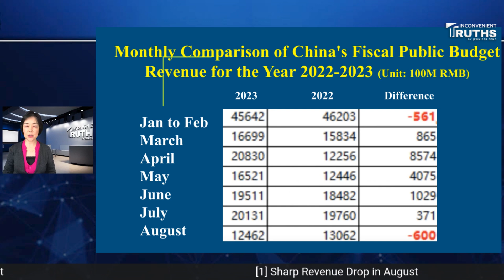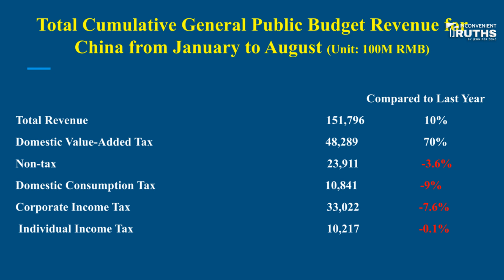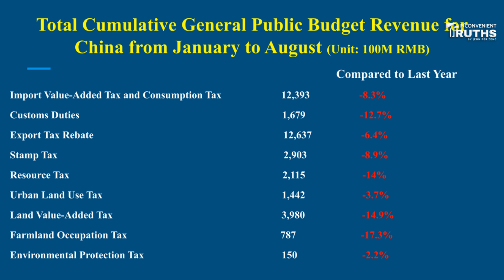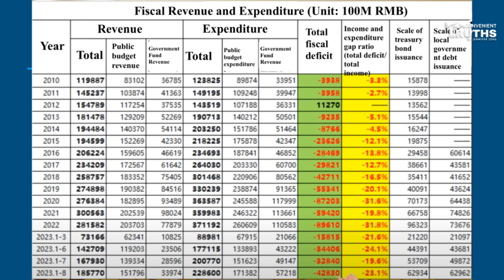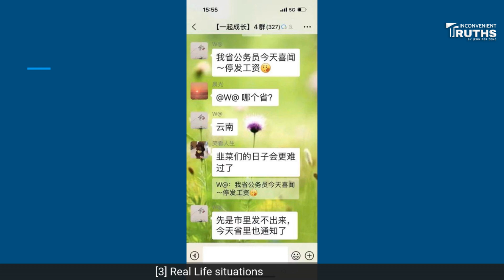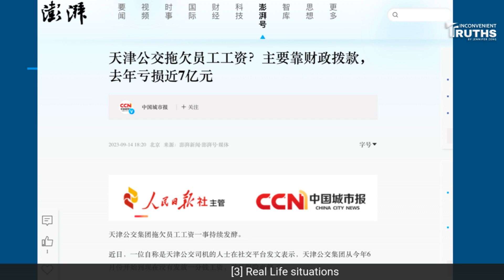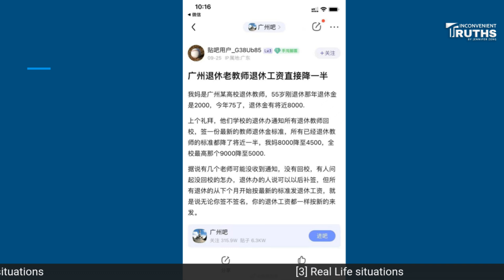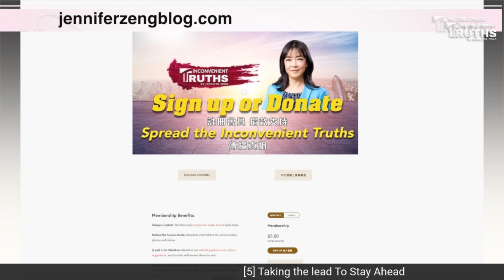China's Fiscal Bankruptcy Turning Point Appears: Xi Jinping's Three Potential Responses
We all know that China's economy is in serious trouble. But how serious is the problem? When will the tipping point be reached for the complete collapse of the CCP's finances, and what could Xi Jinping do after a full financial collapse?